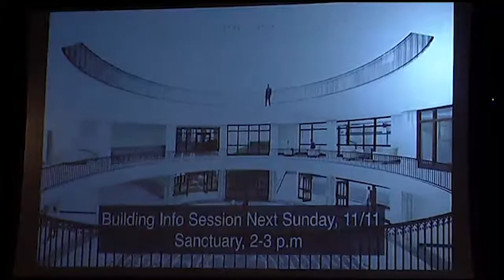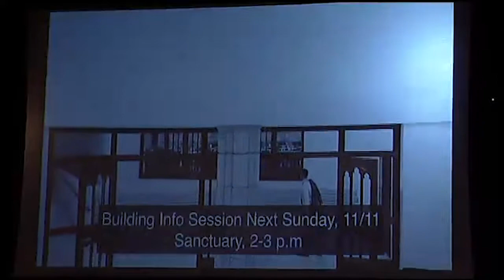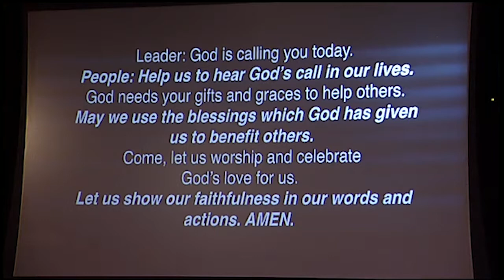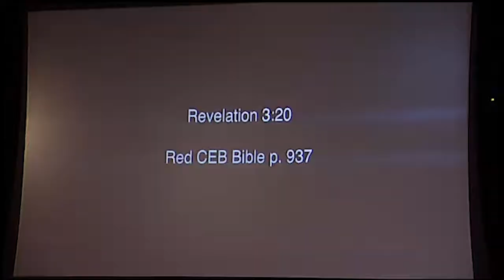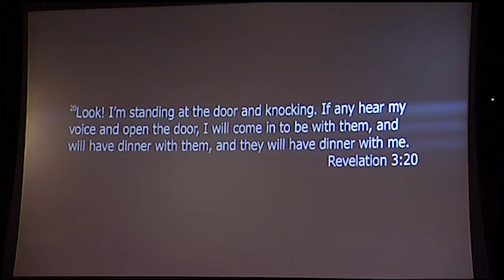November 4, 2018: The Gathering Service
"Radical Hospitality: Part 1"
Rev. Lance Marshall